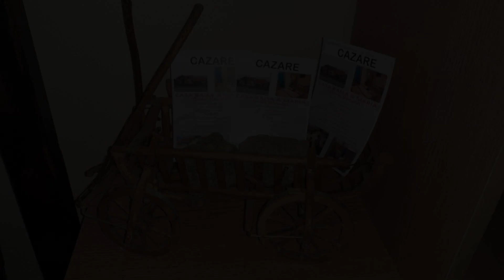Casa Raisa & Maria, Ocna Sibiului, Romania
About Property:
In a quiet location in Ocna Sibiului, Casa Raisa & Maria is a 1.5 km from the salt water lakes. Guests can use a shared kitchen and barbecue facilities.

Each room overlooks the garden and has a seating area, cable TV, and a bathroom with a shower. Central heating, hot water, 3 fully-equipped kitchens and a barbecue area are also provided.

Guests can explore the nearby churches, the park in the centre of the Ocna Sibiului or can make various excursions in the surroundings.

Guests ...
Property Type: Hotel
Address: Mihai Viteazu, 555600 Ocna Sibiului, Romania
Searching For
1. Casa Raisa & Maria - Ocna Sibiului - Romania
2. Casa Raisa & Maria - Ocna Sibiului - Romania Address
3. Casa Raisa & Maria - Ocna Sibiului - Romania Rooms
4. Casa Raisa & Maria - Ocna Sibiului - Romania Amenities
5. Casa Raisa & Maria - Ocna Sibiului - Romania Offers and Deals
Audio Credit:
Track Title: Reasons To Hope
Artist: Reed Mathis